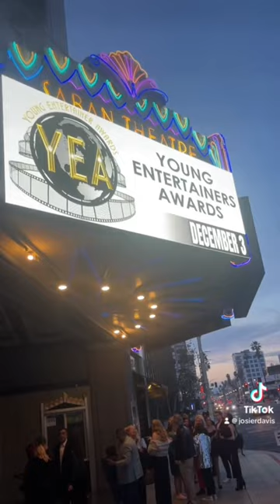At the Young Entertainer Awards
Presented at the YEA Awards last night!
These young entertainers are so talented, so smart, and so mature for their ages. I was so impressed.
Caleb Reese Paul won for best director, and Ethan Hutchinson for best actor in a tv movie and Maya Moisaljevic for best actress in a streaming film. 💕

Close up photo by Eugene Powers for YEA Awards.